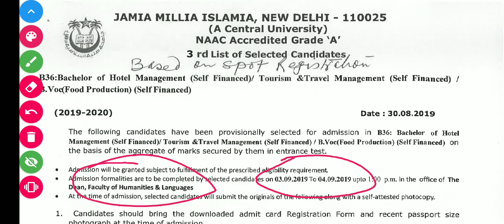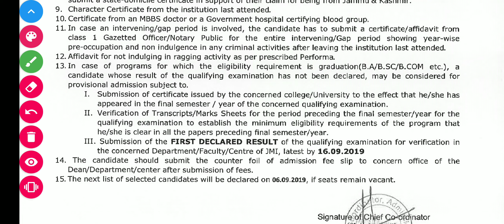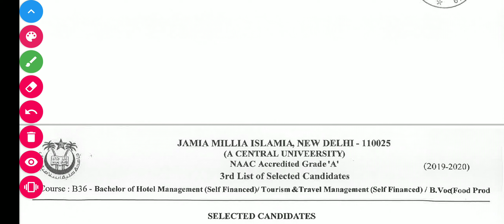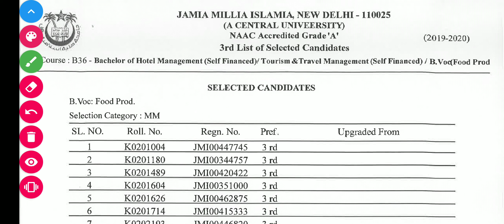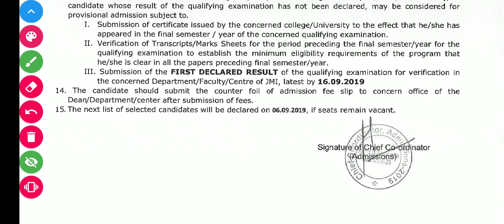Jamia Bachelor of Hotel Management | Jamia BHM | Jamia BTTM | Jamia B Voc Food Production | Jmi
About this video :- Bachelor of Hotel Management and Tourism and Travel Management  and B Voc Food Production and 3rd List of Jamia Millia Islamia New Delhi 11025.

.Official Result Pdf.

Description
In this video followings queries also solved :-
1. Jamia Millia Islamia
2. Okhla
3. New Delhi 11025.
You can see more Jamia Result on this Channel.